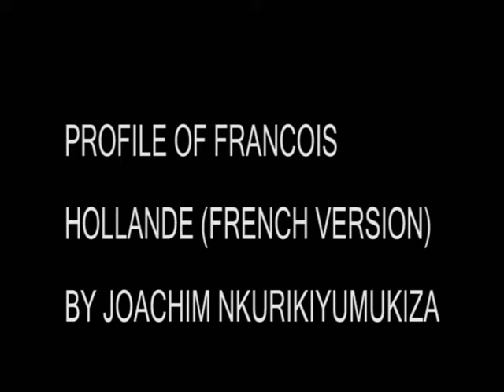PROFILE OF FRANCOIS HOLLANDE BY JOACHIM NKURIKIYUMUKIZAFRENCH CLIP )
This is the story about the life of president  Francois Hollande , it was aired on National University of Rwanda  Radio .